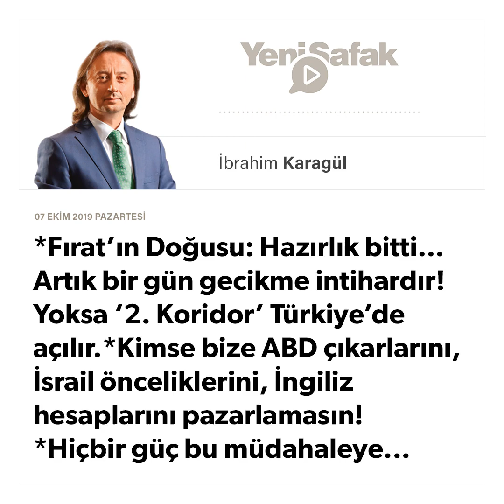İbrahim Karagül - * Fırat’ın Doğusu: Hazırlık bitti… Artık bir gün gecikme intihardır! - 07.10.2019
Artık an meselesi, gün veya saat meselesi. Fırat’ın Doğu’suna, o terör koridoruna, o “çokuluslu cephe”ye müdahale için operasyon başlamak üzere. Türkiye’nin gücü bir kez daha harekete geçmek üzere.